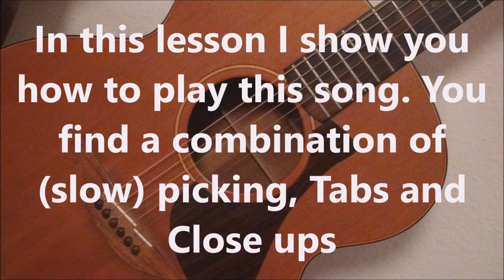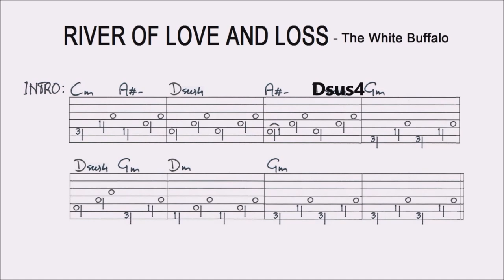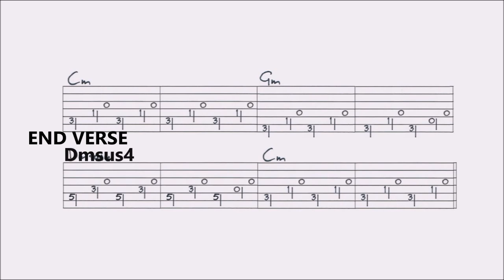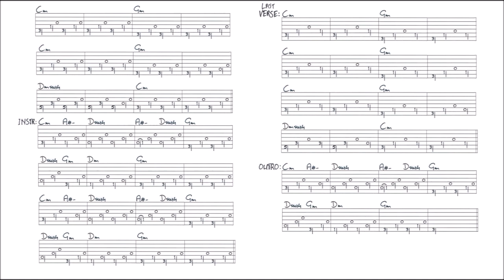RIVER OF LOVE AND LOSS - THE WHITE BUFFALO fingerstyle GUITAR LESSON